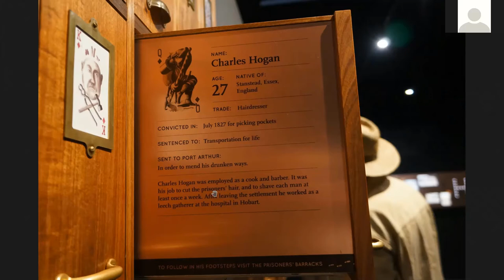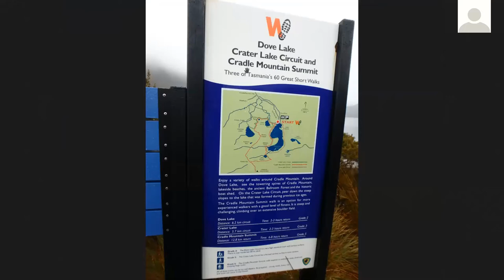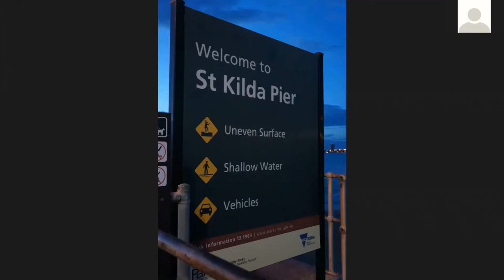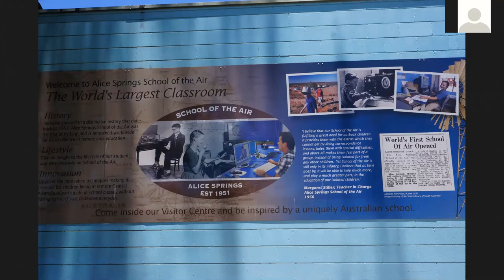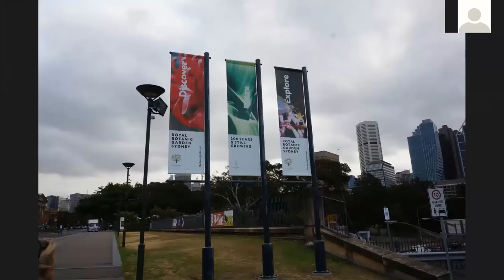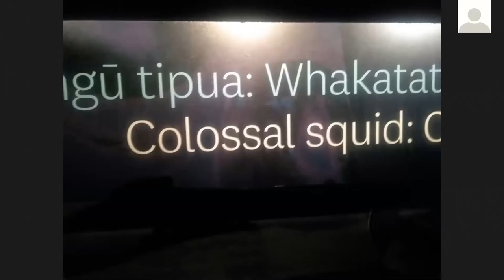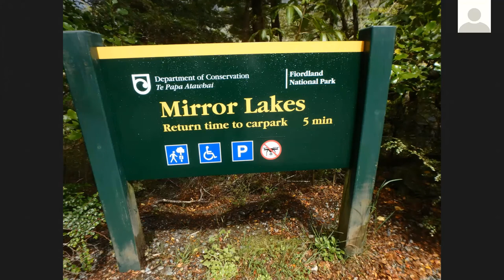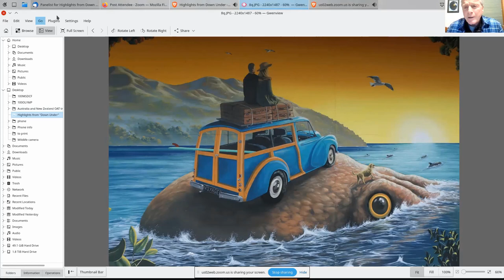Highlights from Down Under A Photo Journey with Dr Pam Lea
This is a recording of a webinar presentation hosted by Delaware-Otsego Audubon Society on March 19, 2021 featuring a virtual photo journey of Australia, Tazmania and New Zealand with local retired veterinarian, Dr. Pam Lea.

Dr. Lea visited Australia in 2019 and she will share her photographic travelogue of some of the highlights from that trip to “Down Under”.

Dr. Pamela Lea is a retired local veterinarian who, for the majority of her 40 years in practice, was owner and sole operator of the Exeter Veterinary Clinic. Born in Buenos Aires, Argentina, the daughter of a Canadian exploration geologist, Dr. Lea inherited her father’s wanderlust. She has traveled to six continents over the years, honing her amateur photography skills. Her last big trip was to Tasmania, Australia and New Zealand in the fall of 2019. She is hoping to visit Argentina and the seventh continent, Antarctica, in February 2022.